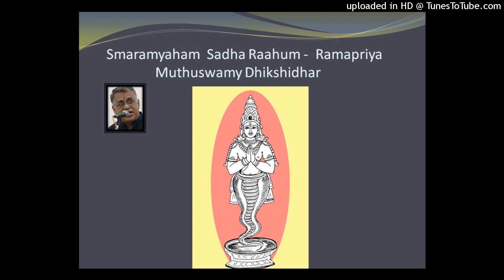Smaramyaham - Ramapriya - Muthuswamy Dhikshidhar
This song is a Navagraha Keerthanai , on Raaghu Planet , written bu Muthuswamy Dhikshidhar.
Sung by S.Devanathan
Artwork by S.Devanathan